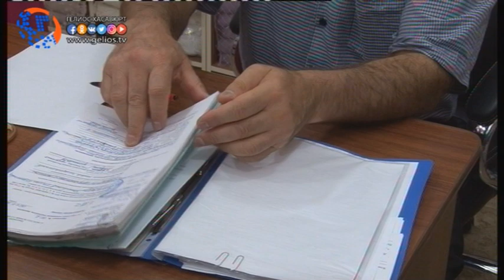В Хасавюрте проводится работа по снижению неформальной занятости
Работниками управления торговли совместно с сотрудниками правоохранительных органов и специалистами налоговой службы был проведен рейд с целью снижения неформальной занятости населения. В рамках реализации  приоритетного проекта Главы РД «Обеление экономики».